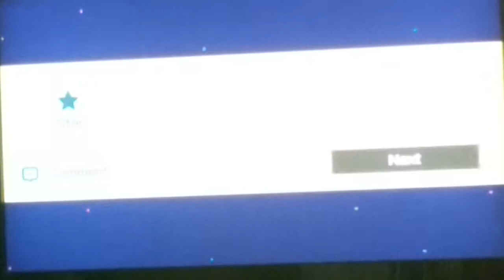Super Mario Maker!!